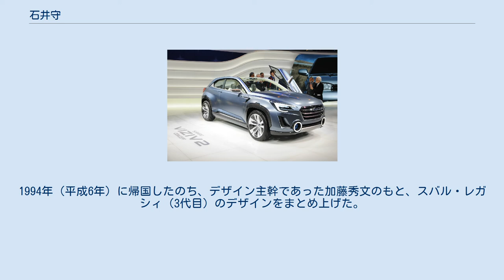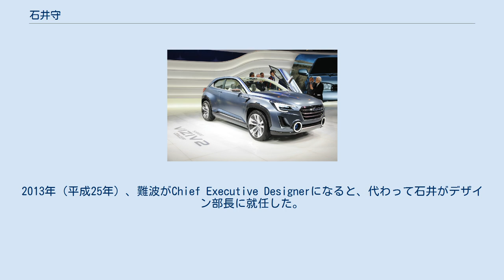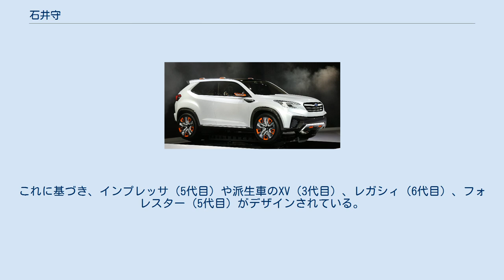石井守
石井 守（いしい まもる、1962年 - ）は、日本のカーデザイナー。
日本の重工業メーカー・株式会社SUBARU商品企画本部デザイン部部長。
 1962年（昭和37年）、埼玉県川越市に生まれる。
直後に大宮市（現・さいたま市）へと移り、幼少期はまだ豊富にあった自然の中で、夏は昆虫採集、冬は粘土細工などをして過ごす。
小学生時代は浦和の埼玉大学教育学部附属小学校までバスで通学していた。
行き交う自動車を車窓から俯瞰する中で、日産・フェアレディZやトヨタ・2000GTなど、特にクーペ・スタイルの自動車に憧れを抱くようになる。
その後のスーパーカー・ブームの中でカーデザイナーを志し、千葉大学工学部に入学。
工業意匠学科を専攻しつつ、アルバイトとして港で自動車の船積みを行う仕事を経験。
多種多様なメーカー・車種の自動車を運転する中で、スバル車の独自性を目の当たりにする。
当時は本田技研工業が石井にとって魅力的に映っていたことから、大学3年生のとき同社を志望するも、採用には至らず。
大学4年生のとき、自作品を携えスバルの面接に臨んだところ採用が決定。
1986年（昭和61年）4月、同社への入社を果たした。
 スバル・レガシィ（3代目B4） 入社後、半年間にわたる工場での実習を経て、スバル・レックス（3代目）に追加されるスーパーチャージャー搭載モデルの内装デザインを担当。
既存グレードとは一線を画す、スポーティな3本スポークのステアリング・ホイールなどのデザインを手がけた。
2年目からはエクステリア（外観）やカラーデザインを経験し、5年目で渡米、スバル・リサーチ・アンド・デザイン (SRD) へと異動となった。
アメリカ合衆国で生活する中で、日本とは道路事情が大きく異なること、それに伴い自動車のデザインに求められる考え方も大きく異なることに気付く。
1994年（平成6年）に帰国したのち、デザイン主幹であった加藤秀文のもと、スバル・レガシィ（3代目）のデザインをまとめ上げた。
 スバル・インプレッサ（2代目） 続くスバル・インプレッサ（2代目）の開発は石井にとって試練であった。
石井は、当時デザイン部長であった杉本清からデザイン・マネージャーを任され、主幹部からの「丸目」（丸いヘッドライト）という要望に戸惑いつつ、さらに技術部門との調整の結果、その仕上がりは本人が当初目指していた格好良さとはかけ離れたものとなってしまった。
同車は自動車評論家やWRXオーナーから不評を買うこととなり、2度にわたる手直しが入れられている。
2002年（平成14年）に外国人デザイナーのアンドレアス・ザパティナス付となった後、インプレッサ（3代目）・フォレスター（3代目）の開発ではデザイン主査として、前者は丸みを帯びたスタイルとし、後者はモダンかつボクシーな（角張った）スタイルとして成功を収めた。
ミニバンのスバル・エクシーガは同ジャンル車定番装備であるスライドドアの搭載を見送ったため販売面で苦戦したが、後にSUVスタイルのクロスオーバー7を追加設定し、販売を下支えした。
 スバル・インプレッサ（5代目SPORT） 2008年（平成20年）、デザイン部長に難波治が就任。
石井はデザイン副部長として、スズキ出身の社外デザイナーであった難波のサポートに当たる。
2013年（平成25年）、難波がChief Executive Designerになると、代わって石井がデザイン部長に就任した。
デザインフィロソフィー（哲学）として「DYNAMIC×SOLID」を打ち出し、それに基づいたデザインをまとった量産化モデル第1弾として、インプレッサ（5代目）を2016年（平成28年）にデビューさせた。
2019年（平成31年）には、より大胆な方向「BOLDER」への進化を示唆するコンセプトカー「VIZIV ADRENALINE CONCEPT」をジュネーブショーで披露している。
 2014年（平成26年）、デザインフィロソフィー「DYNAMIC×SOLID」を策定。
これに基づき、インプレッサ（5代目）や派生車のXV（3代目）、レガシィ（6代目）、フォレスター（5代目）がデザインされている。
北米市場向けに開発されたスバル・アセントも同様である。
 これらの市販化を前に、コンセプトカーとして製作・出展されたVIZIVシリーズ（VIZIV 2以降）は、同フィロソフィーに基づいたものとなっている。
 スバル・アルシオ...